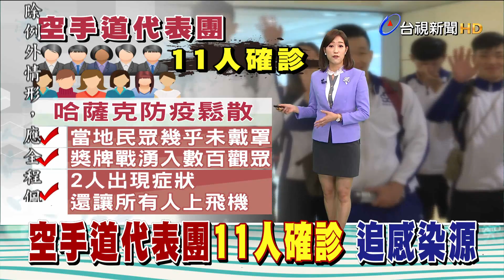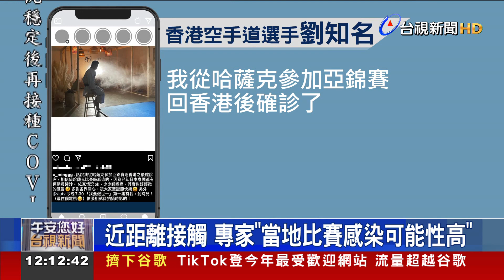空手道隊11人確診 追蹤！哈薩克防疫漏洞多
台灣昨天(26號)新增23例境外移入個案，其中有11人來自空手道台灣代表隊！一行人11月13號，就已經先前往杜拜參加世錦賽，直到11月22號，才抵達哈薩克，進行移訓和比賽，根據體育署的說法，全隊選手們在參賽前、訓練及賽會期間，PCR採檢都是陰性，但一回台灣就陸續接獲陽性確診通知，最早有兩位在12月6號有相關症狀，外界質疑哈薩克防疫鬆散有漏洞，因為獎牌戰當天湧進數百位觀眾，當地民眾也沒有戴口罩的習慣，有醫師認為，空手道屬於近距離接觸項目，並推算病毒潛伏期，認為比賽期間感染的可能性最高。